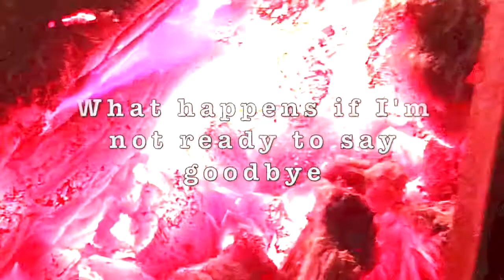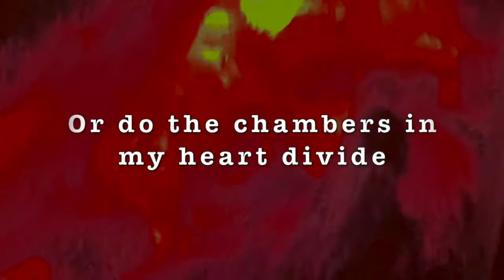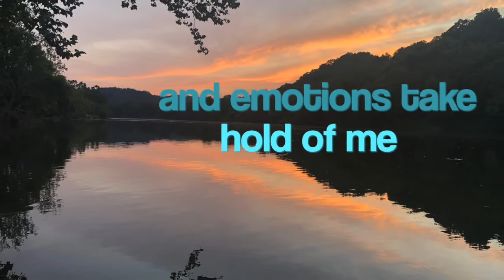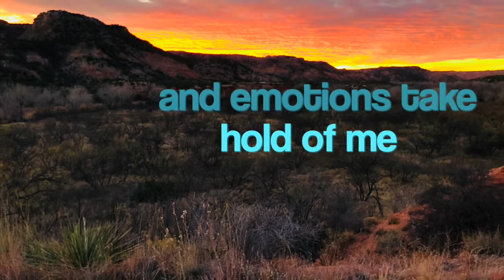Emotion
New original song